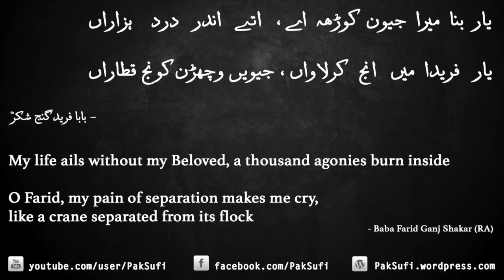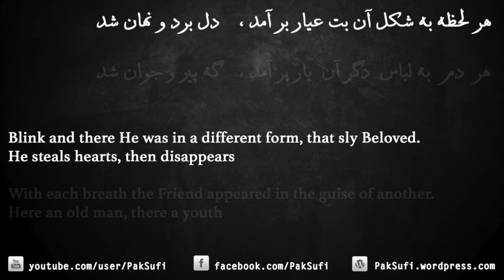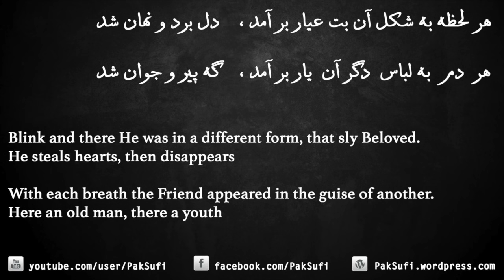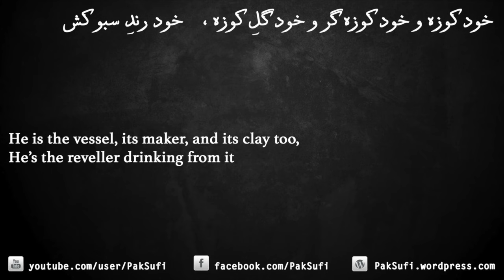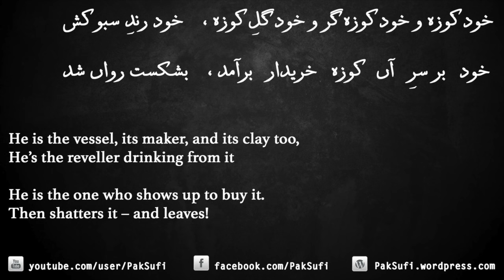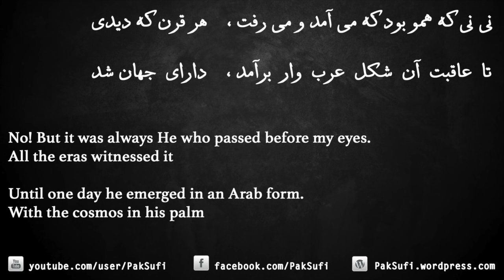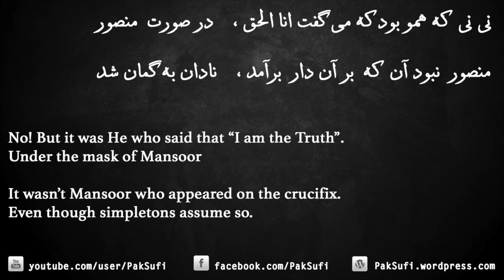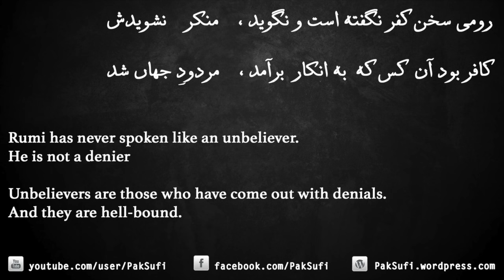Har Lehza Bashakal-aan | Rumi | Fareed Ayaz & Abu Muhammad